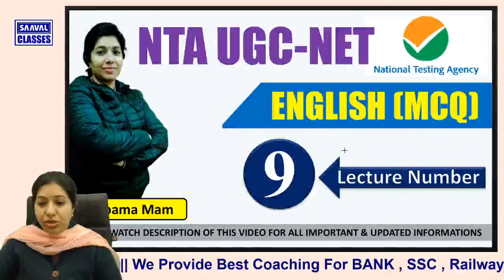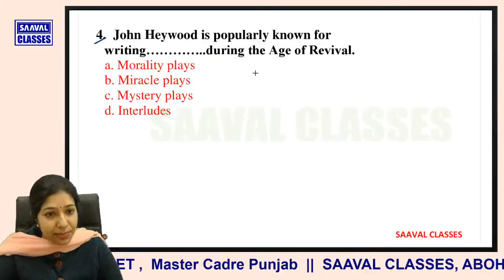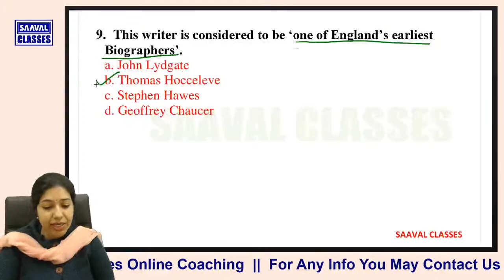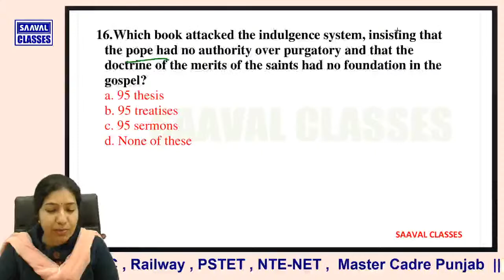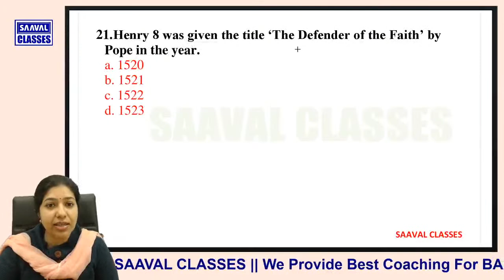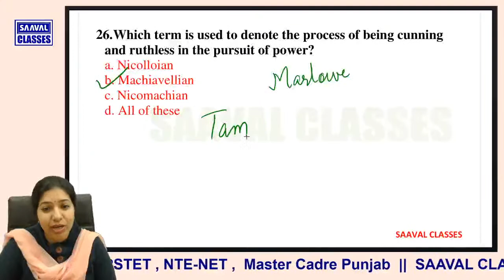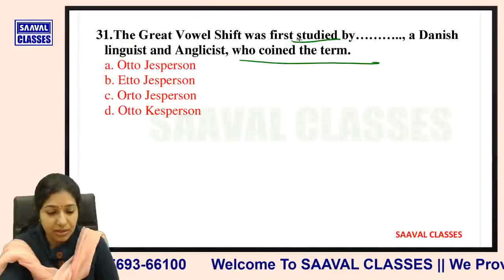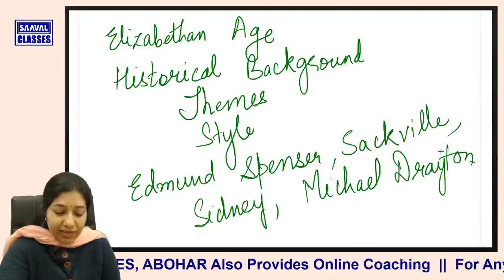Lec-9 UGC Net English